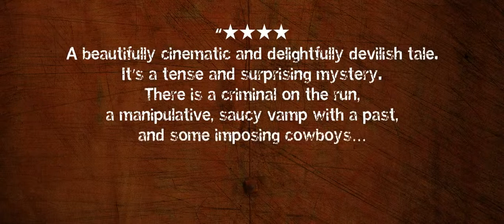Big Muddy (2015) Trailer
Trailer for Big Muddy. Martha Barlow, a modern day outlaw, must reconcile her dark past after her teenage son commits a horrible crime.

Posted: January 04, 2015
Director: Jefferson Moneo
Writer: Jefferson Moneo
Studio: Monterey Media
Release: 2015
Cast: Nadia Litz, Justin Kelly, Stephen McHattie